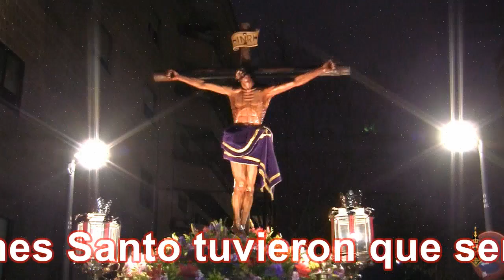Agrupación Musical Ciudad de Móstoles 2019 - Semana Santa Móstoles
Participación de la Agrupación Musical en las procesiones de Semana Santa de Móstoles, éste año tristes y deslucidas por la climatología adversa que no dejo salir los pasos de Jueves y Viernes Santo.